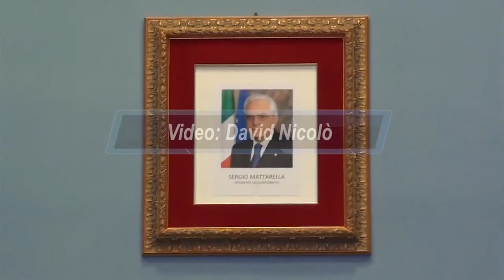Consiglio comunale Dimissioni Alessio Chiavetta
Il consiglio comunale del comune di Nettuno ha come unico punto di discussione le dimissioni del Sindaco Alessio Chiavetta.
Subito dopo la lettura della lettera di dimissioni, la maggioranza abbandona l'aula consiliare senza dare spiegazioni alcune all'opposizione ed alla cittadinanza. Il consigliere Turano decide così di occupare l'aula consiliare.